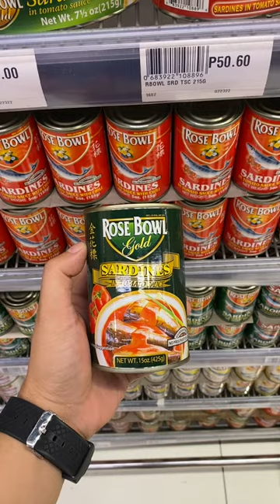ROSE BOWL SARDINES